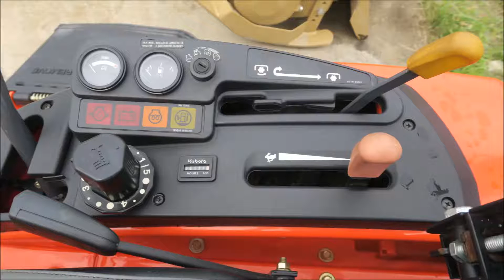Kubota ZD326P60 Walk Around